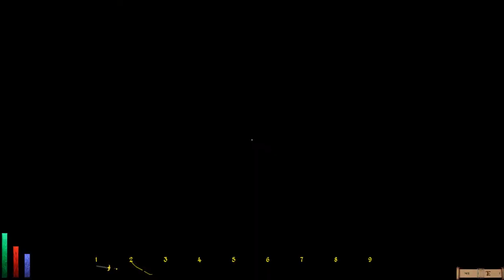Let's Play Daggerfall Unity (Blind), Part 131: The Emperor's Courier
Mynisera, the former queen of Daggerfall, wants us to find out why Emperor Uriel Septim VII's letter was delivered to Aubk-i and not herself. So we try tracking down a few people...